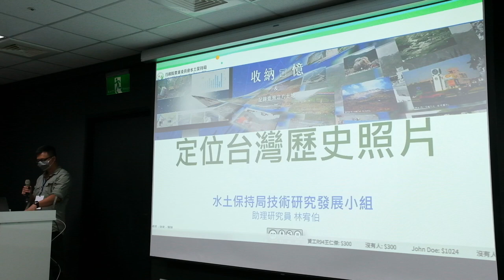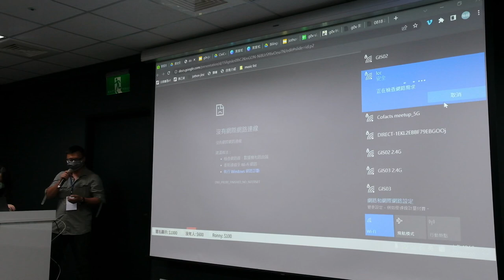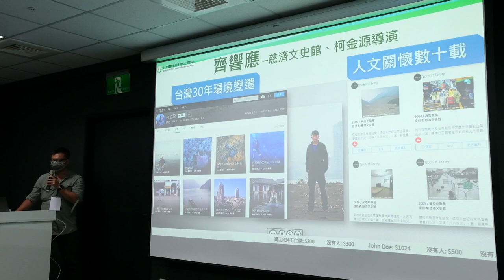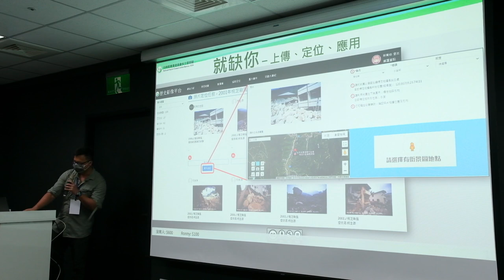g0v tw hackath51n — 提案 — 歷史影像公私協力